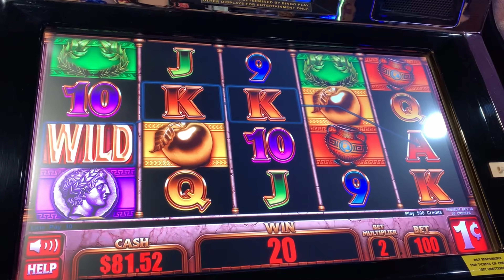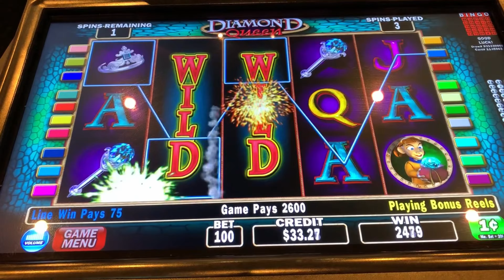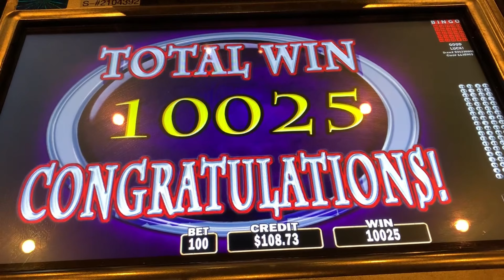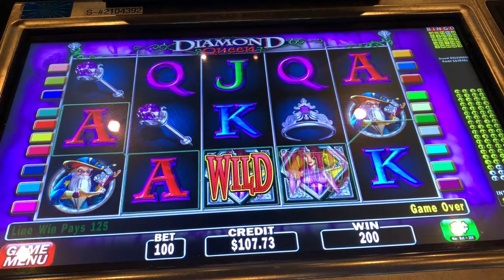Awesome bonus on Atlas Rising! She was waiting while I was buying a beer at Kickapoo Lucky Eagle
We play ultimate fire link, Atlus Rising, and Diamond Queen at Kickapoo.